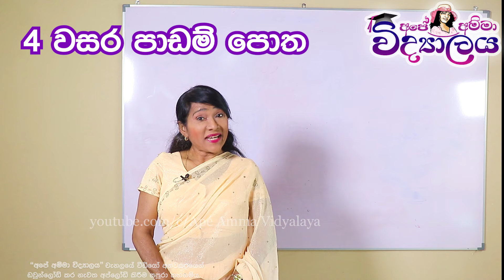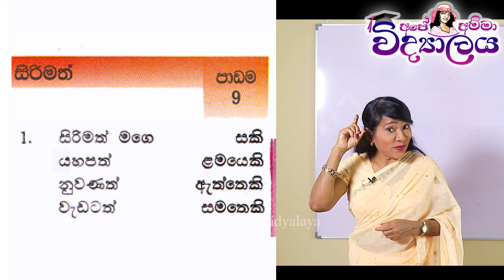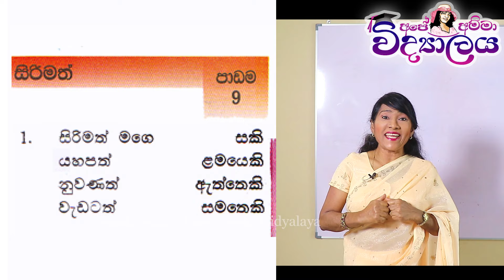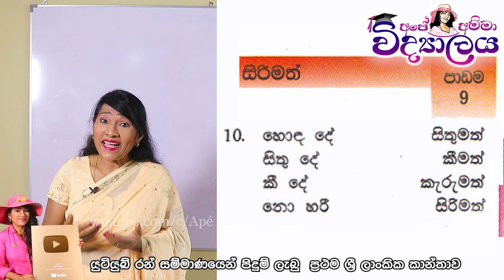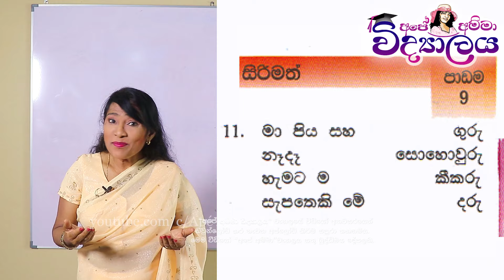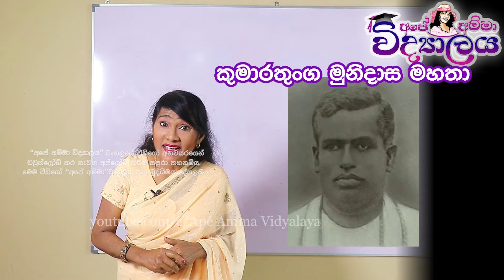4 ශ්‍රේණිය 9වන පාඩම කවි පන්තිය තේරුම් කිරීම Grade 4 - Lesson 9 by Apé Amma Vidyalaya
Grade 4 - Lesson 9 by Apé Amma Vidyalaya
Ape Amma Vidyalaya
Ape Amma, ape amma, amma, teacher amma, tamil lesson